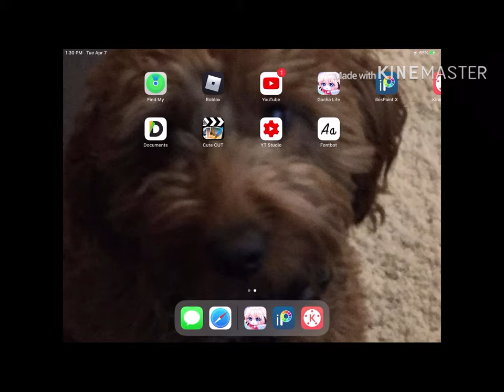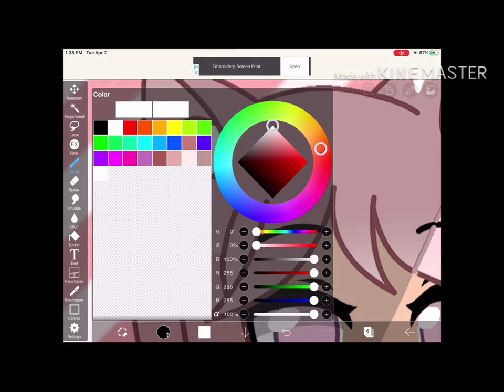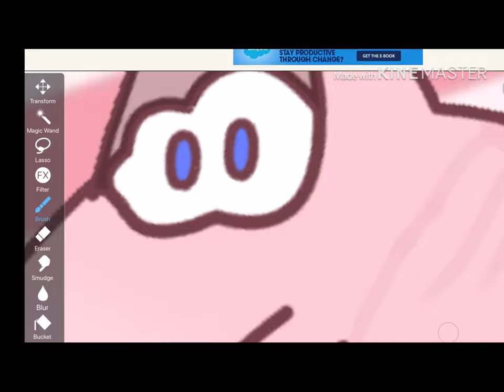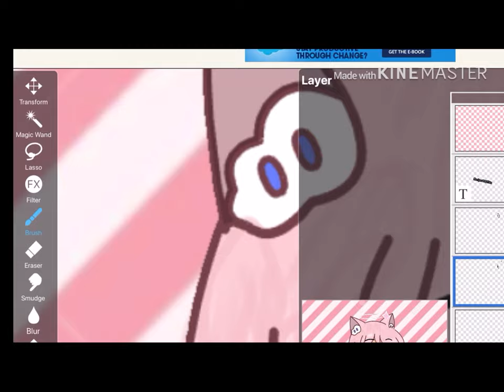How to make an intro!